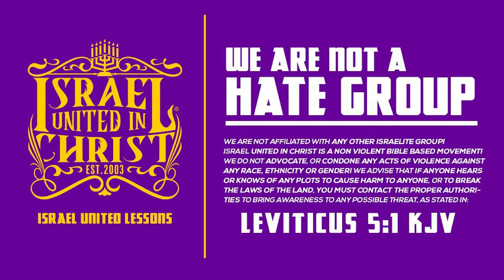Yes, You Can Judge A Book 📚 By It's Cover!